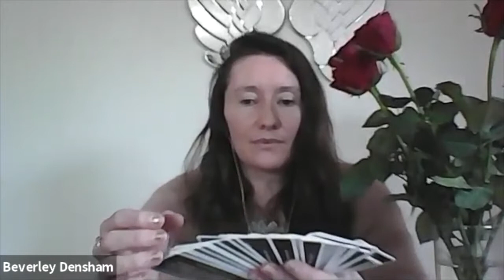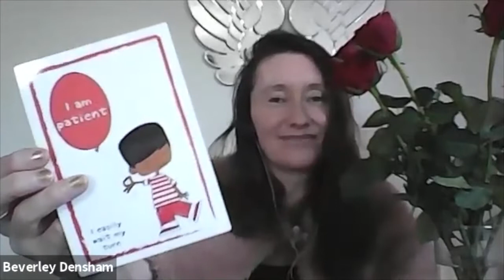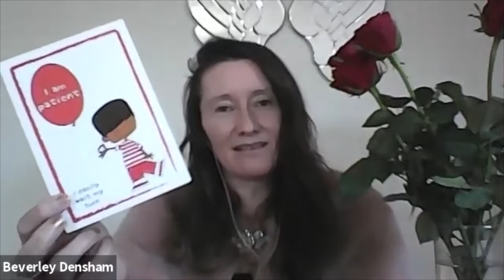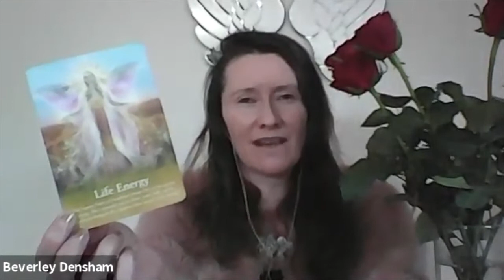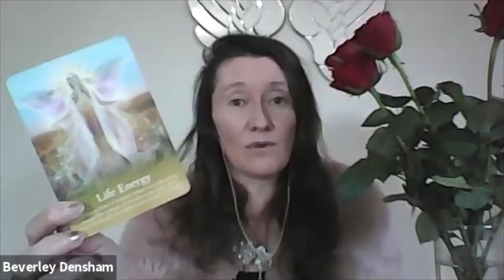1 Way to Follow your Heart and Soul with the Angels